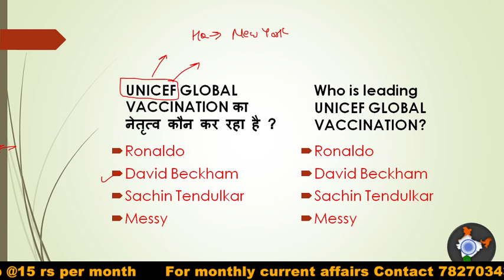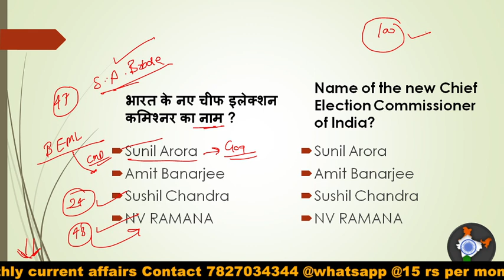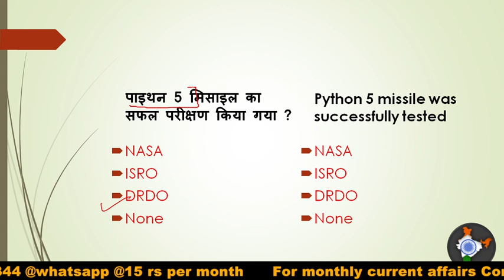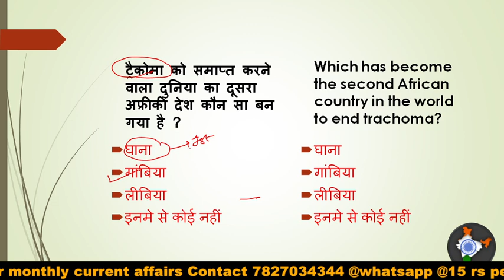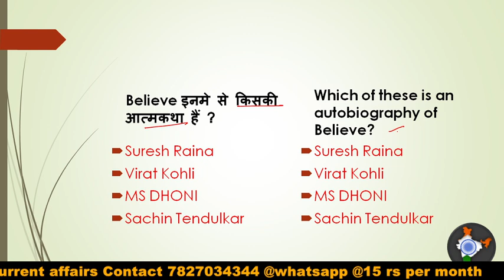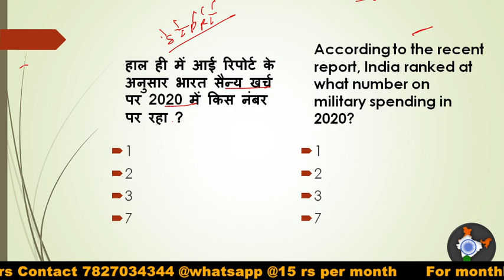29 April 2021 Current affairs & Static GK | NDA, CDS, SSC | AAKASH RATHI SIR CURRENT AFFAIRS 2021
29 April 2021 Current Affairs
2 अप्रैल करंट अफेयर्स

Daily Current Affairs | 28 April Current affairs 2021 | Current gk -UPSC, Railway,SSC, SBI

29 April | Daily Current Affairs & News | India & Its States |

current affairs kaise prepare kare